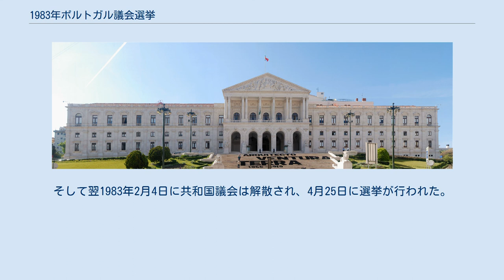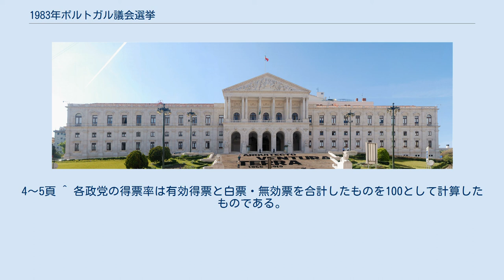1983年ポルトガル議会選挙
共和国議会議事堂（サン・ベント宮殿） 1983年ポルトガル議会選挙（1983ねんぽるとがるぎかいせんきょ、ポルトガル語：Eleições legislativas portuguesas de 1983）は、ポルトガル共和国の立法府である共和国議会（Assembleia da República）を構成する議員を選出するため、1983年4月25日に行われた選挙である。
 1980年12月に飛行機事故で死亡したサ・カルネイロ首相の跡を継いで1981年1月に発足したフランシスコ・ピント・バルセマンを首班とする内閣は、1982年12月の地方選挙で与党である民主同盟（AD）が敗北したことを受け、同月19日に総辞職した。
ADは後継首班としてクレスボ前教育相を指名したが、アントニオ・エアネス大統領がクレスボの支持基盤が不安定であることを理由に任命を拒否した。
そして翌1983年2月4日に共和国議会は解散され、4月25日に選挙が行われた。
 選挙の結果、PSが第一党となったが、過半数を確保するには至らなかった。
そのため、第2党に後退したPSDと政策協定を結び、6月6日にマリオ・ソアレスを首班とする連立政権が発足した。
左派勢力の勝因としては、前回ADに結集した中道右派政党の足並みが乱れ、各党単独で選挙に臨んだことに加え、中道右派政権における経済失政に対する国民の不満が強かったことを指摘されている。
 ^ 社会民主党と民主社会中道党、人民君主党で構成された政党連合 ^ 国立国会図書館政治議会課憲法室 三輪和宏 「諸外国の下院の選挙制度－資料－」（PDF）国立国会図書館 ^ CLAIR REPORT No274『ポルトガルの地方自治』（PDF）自治体国際化協会。
4～5頁 ^ 各政党の得票率は有効得票と白票・無効票を合計したものを100として計算したものである。